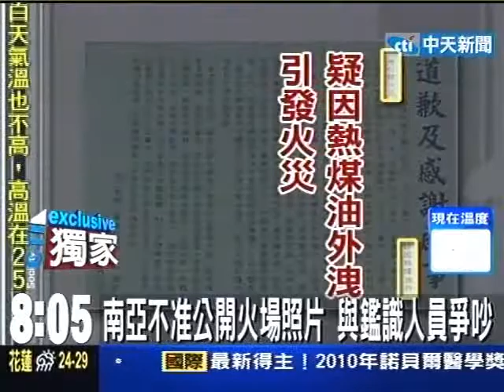南亞大火 廠區有四個油槽竟未告知